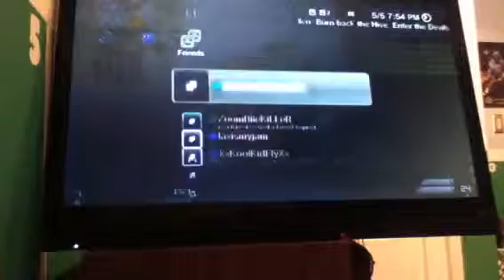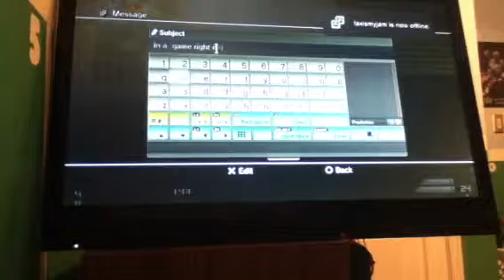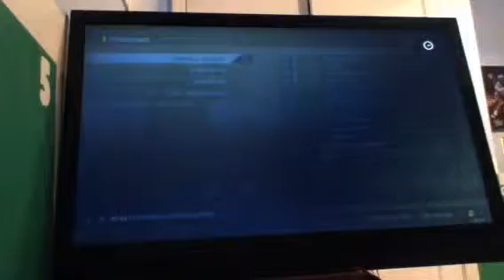I Stay Alive (Infected) slidekillsfordays!!!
What a kill RIGHT???